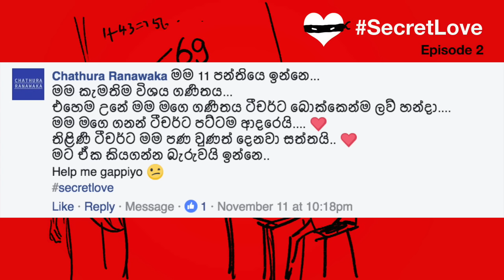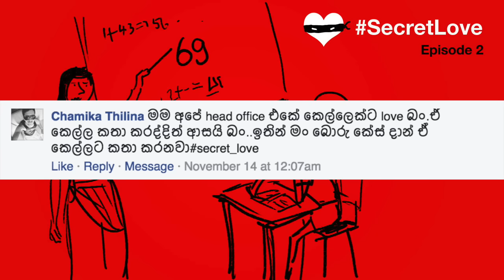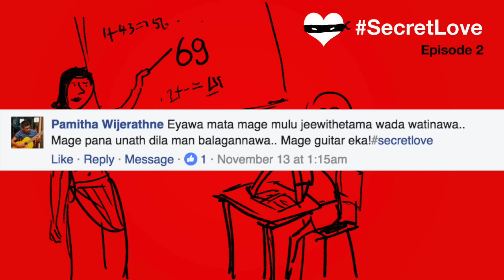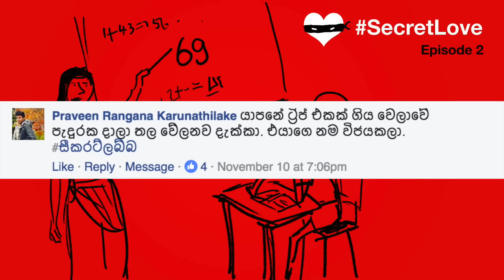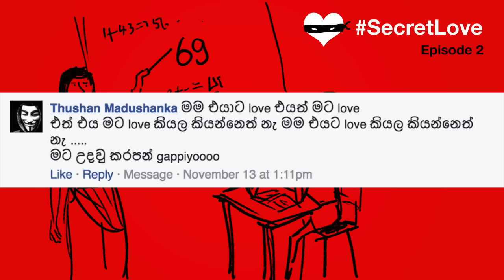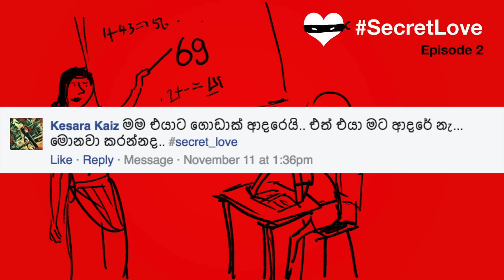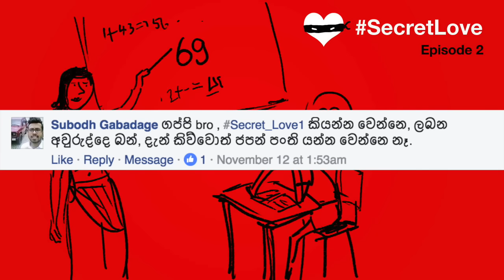SecretLove - Episode 2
12.30 PM Sri Lankan time.
5PM Winter / 6PM Summer in Sydney time.

Written Directed and Produced by Gappiya & LillyWhite.
Music Written and Produced by Gappiya.